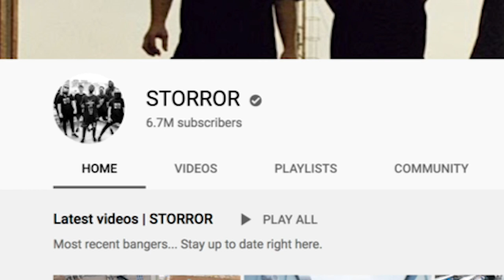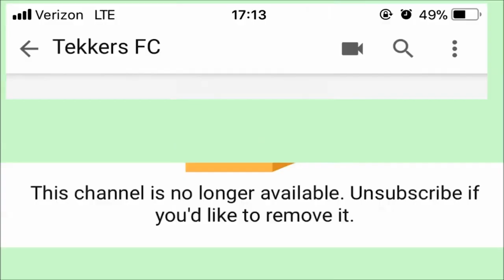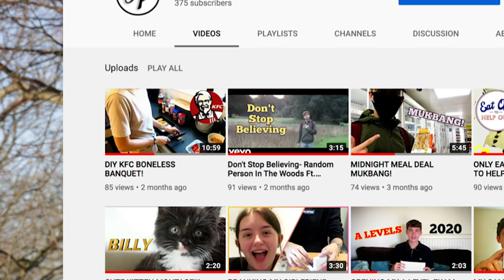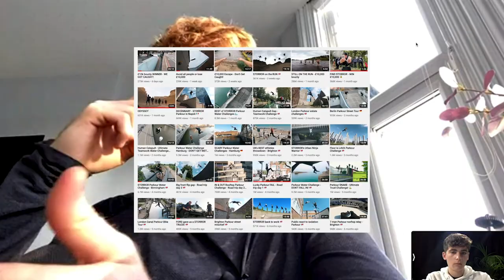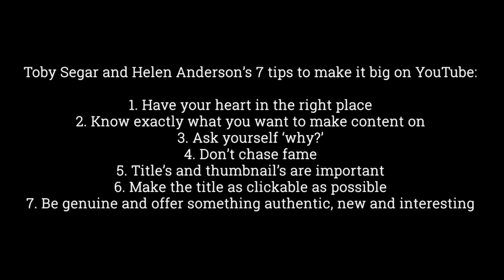Becoming a YouTuber- Documentary Ft. Toby Segar and Helen Anderson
With special thanks to:
Toby Segar
Helen Anderson
Morgan Gray
Harry Long
George Davy
Alex Holmes
Olive Carrick
Ryan Lovejoy